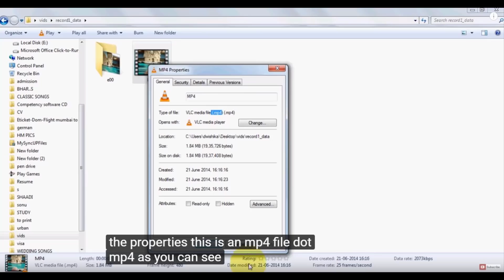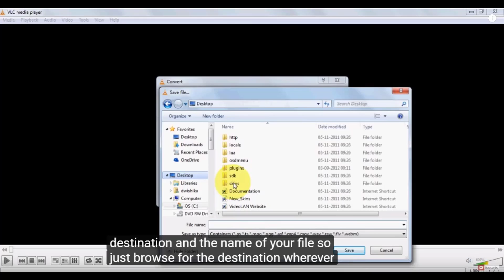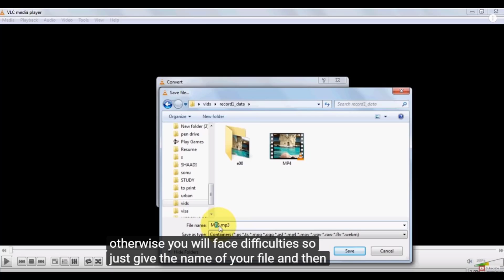How To Convert MP4 to MP3 with VLC Media Player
In this video I am going to show How To Convert MP4 to MP3 with VLC Media Player Windows 10 PC.
VLC Media Player VLC media player (commonly known as VLC) is a portable, free and open-source, cross platform media player and streaming media server written by the Video LAN project. VLC media player supports many audio and video compression methods and file formats, including DVD-video, video CD and streaming protocols. It is able to stream over computer network and to transcode multimedia files.

VLC Media Player Windows: t.ly/gdN93

VLC for Android: t.ly/yKRLb

VLC Media Player Linux: t.ly/pBj6b

VLC Media Player Mac : t.ly/1wW8E

VLC Media Player iPhone: t.ly/GJOkX